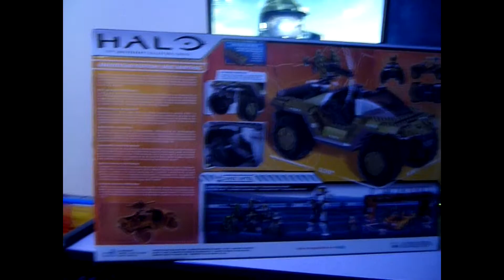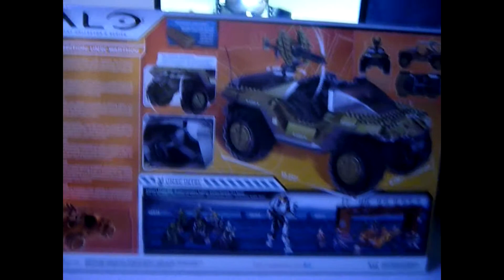(96973) Anniversary Edition UNSC Warthog (Construction)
Construction du numéro 96973 pour plus de vidéo de Mega blocks visiter le